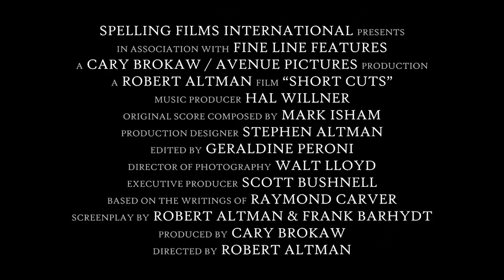קצר וקולע - מקום 37 - מאה הסרטים הכי טובים - תמונות קצרות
פורמט מאה הסרטים הטובים ביותר בהיסטוריה (שלי) מגיע למקום ה 37 עם המאסטרפיס המעורער בהחלט של רוברט אלטמן, במאי שעשה כמה יצירות מופת ואפשר להתווכח שעות מי באמת היה צריך להיכנס לרשימה שלי.
אבל זו הרשימה שלי ואני אעשה מה שאני רוצה.
תודה שצפית בתוכן שלי.
כאן אפשר לראות סרט קצר זוכה פרסים שלי:
ויש עוד מלא דברים בערוץ - תודה שבאת, מקווה שנהנית :-)